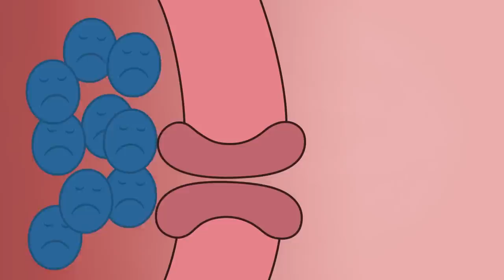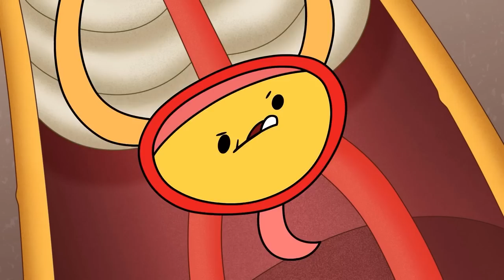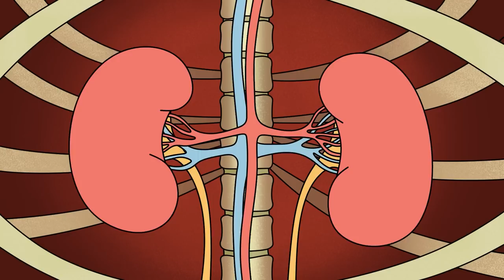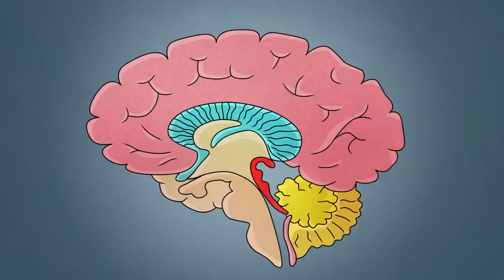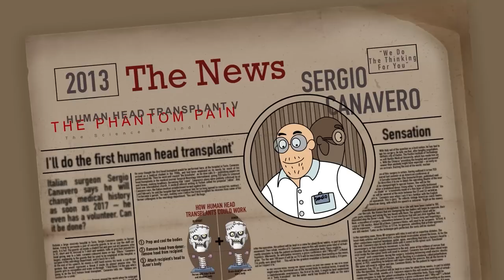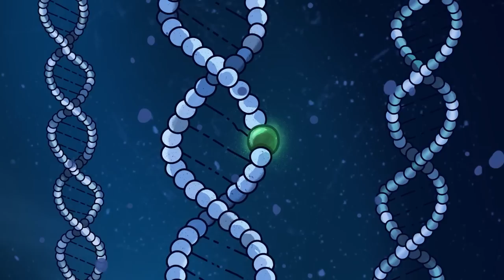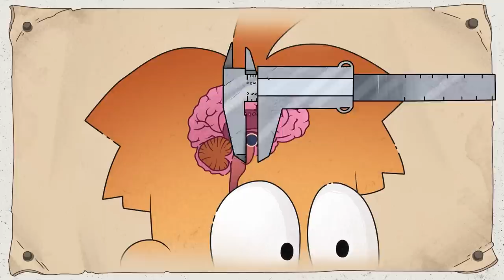Medicine Is More Dangerous Than You Think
Are you feeling a bit too healthy lately? Well, have no fear, because we've got just the video to scare you straight! Join us as we take a deep dive into the dark and dangerous world of medicine.